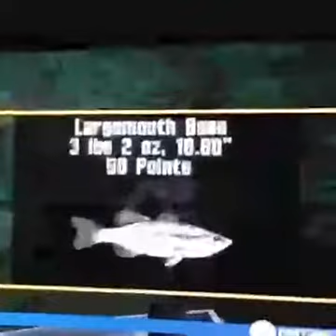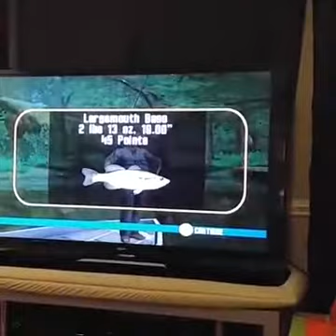BobCat Billy Prefishing!!